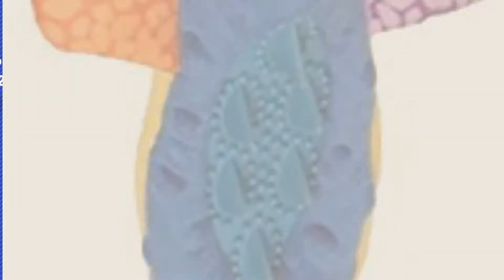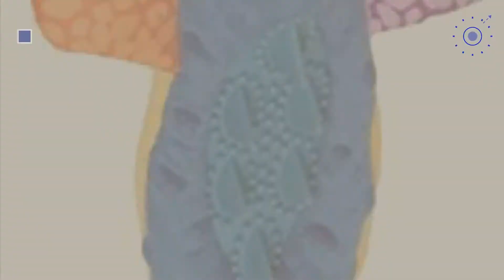Dogs Toys By Spot // Pets Lovers Most Popular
+ New! 2019 Black Friday / Cyber Monday Dogs Squeak Toys Deals and Updates.

Black Friday / Cyber Monday Spot Fleece Rabbit Dog Toy Size:Pack of 2 by Ethical Pet

Black Friday / Cyber Monday Spot Ethical Plush Nubbins Lizard 24in Dog Toy by Spot Ethical Plush Nubbins Lizard 24in Dog Toy

Black Friday / Cyber Monday Ethical Pet Lil Spots Plush Floppy Toys for Small Dogs and Puppies, 7.5-Inch, Assorted by Ethical Pet

Black Friday / Cyber Monday Ethical Mini Skinneeez Squirrel 14-Inch Stuffingless Dog Toy by Spot

Black Friday / Cyber Monday Spot Soccer Latex Ball Dog Toy Size:Pack of 3 by HDP

Black Friday / Cyber Monday QUIET SPOT Dog Pet Collar ID Tag Silencer Reflective Holds Tag & Stops Tag Noise by Unknown

Black Friday / Cyber Monday Spot Ethical Plush Nubbins Lizard 45in Dog Toy by Spot Ethical Plush Nubbins Lizard 45in Dog Toy